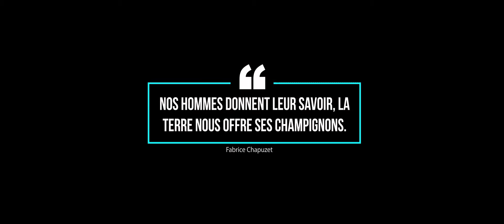Champignons LOU - Comment ça pousse ?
Découvrez à travers cette vidéo toutes les étapes de la culture du champignon de Paris chez LOU, du compostage jusque dans les magasins !